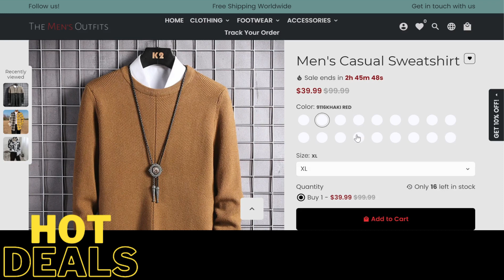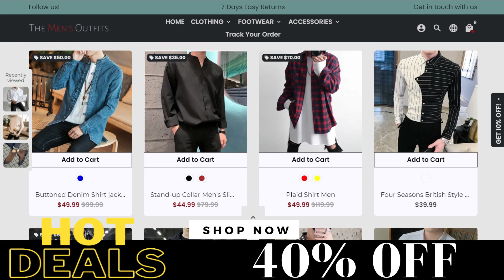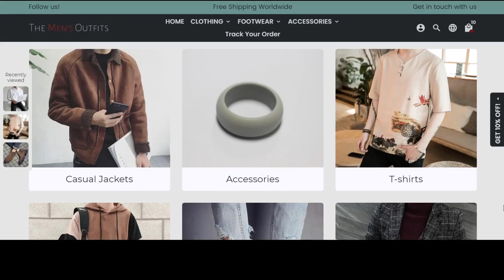How To Style Patterned Shirt This Summer | Floral Shirt Outfit Ideas | Men's Fashion 2021